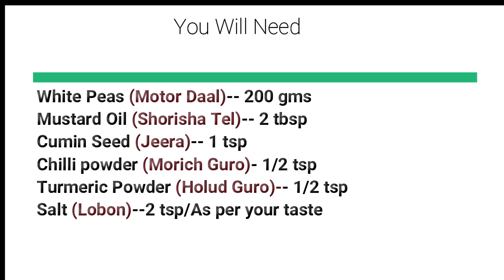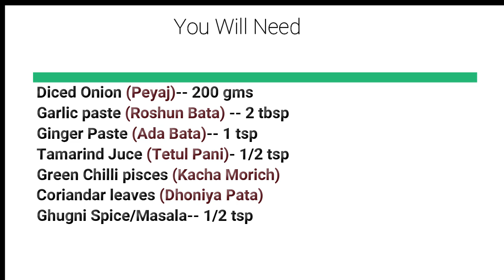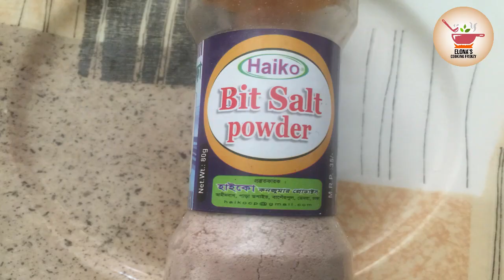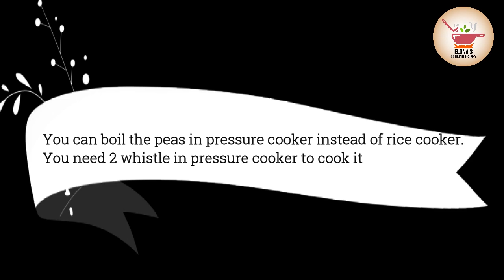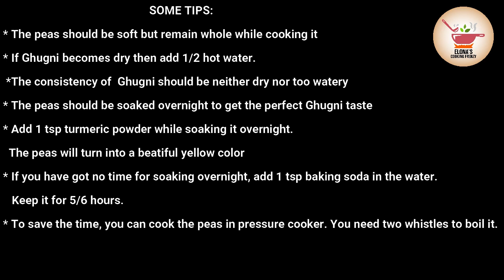Mouth-Watering Ghugni Chat Recipe Ramadan Iftar Special - Bengali Chatpati Recipe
Ghugni Chat is a traditional and popular Street food in Bangladesh and India. It has a spicy and sourly taste. This mouthwatering recipe is mainly made of yellow peas, tamarind juice, Ghugni chat spice etc.

Step 1 - Ghugni Chat Masala Powder

Cumin seed (Jeera) --2 tsp
Coriandar seed(Dhoniya)-- 2 tsp
Cardamom (Elach) -- 2 pcs
Cinnamon stick (Daruchini) --2 pcs
Clove (Lobongo)--5 pcs
Black Pepper (Gol Morich) 1/2 tsp
Turmeric Powder (Holud Guro)-- 1/2 tsp
Chilli powder (Morich Guro)-- 1/2 tsp
Rock Salt/Black salt (Beet Lobon) -1/2 tsp
Pach Foron-1 tsp

Step 2 - Main Ingredients For Ghugni Chat:

White Peas (Motor Daal)-- 200 gms
Salt (Lobon)--2 tsp/As per your taste
Ginger Paste (Ada Bata)-- 1 tsp
Tamarind Juice (Tetul Pani)- As per taste

SOME TIPS:
  * The peas should be soft but remain whole while cooking it
 * If Ghugni becomes dry then add 1/2 cup hot water. The consistency of     Ghugni should be neither dry nor too watery
 * The peas should be soaked overnight to get the perfect Ghugni taste
 * Add 1 tsp turmeric powder while soaking it overnight. The peas will turn into a beatiful yellow color
* If you have got no time for soaking overnight, add 1 tsp baking soda in the water. Keep it for 5/6 hours.
* To save the time, you can cook the peas in pressure cooker. You need 2 whistle to boil it.

French Fries Ball/Chop - Ramadan Iftar Special- Snacks- Appetizer

Ruh Afza Sharbat Drink Recipes with Healthy Ingredients- Ramadan Iftar Special!

Jilapi/jalebi is a very popular food in Bangladesh, India and Pakistan. Especially during Ramadan, people can not imagine Iftar without it. Here, this recipe is showing you to get the juiciest and crunchiest bite.